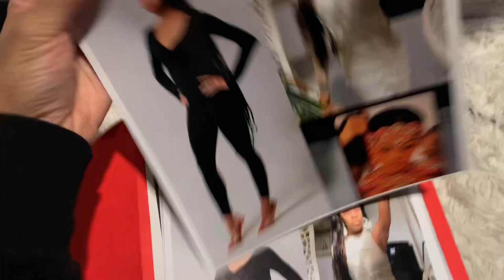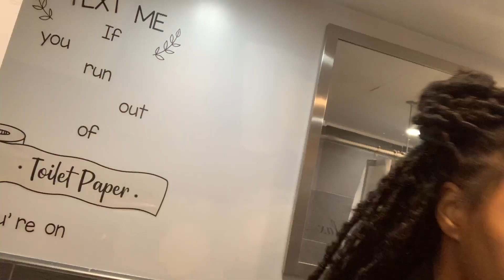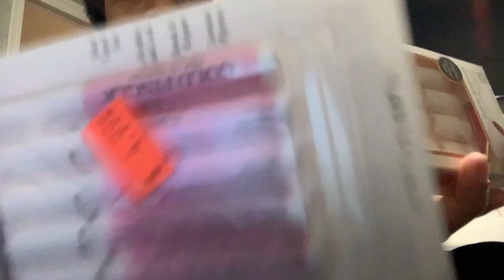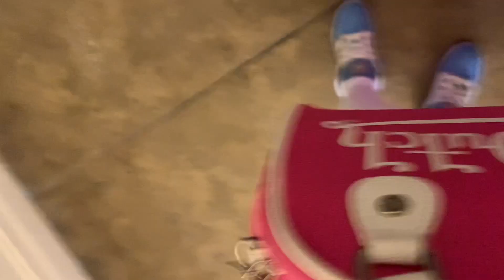VLOG| GRWM: Pre Fashion Week Fashion Show